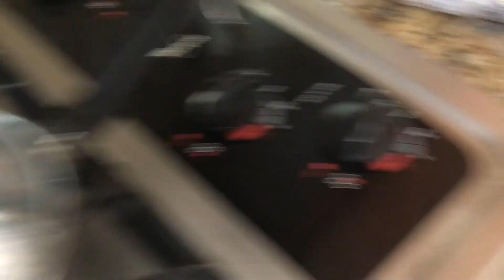A Casual VLOG with friends